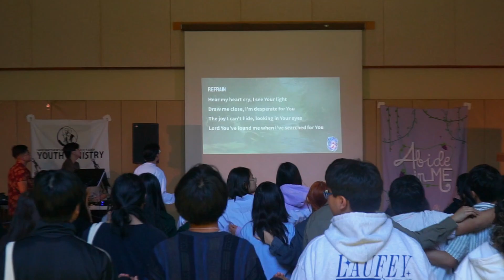Abide 2024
On May 10-12, 2024, the Youth Ministry welcomes 87 youth to their youth retreat, Abide! The theme of the retreat focused on John 15:4-5, "Abide in me as I abide in you. Just as the branch cannot bear fruit by itself unless it abides in the vine, neither can you unless you abide in me. I am the vine; you are the branches. Those who abide in me and I in them bear much fruit, because apart from me you can do nothing."